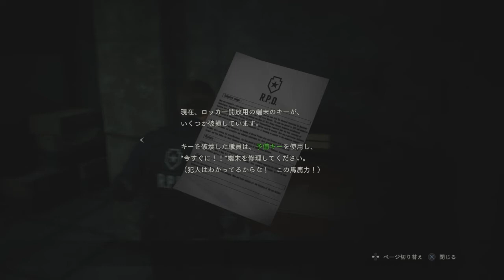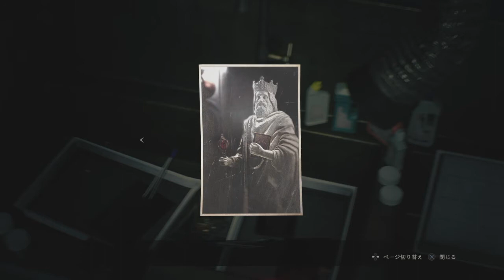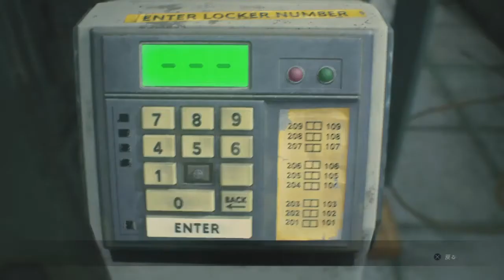BIOHAZARD RE:2 (Ja) レオン編 市街地~警察署(1) (2)